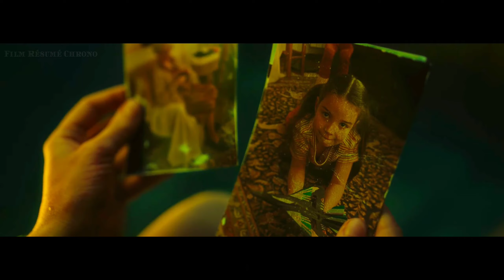Une femme enceinte est piégée dans un conteneur en pleine mer, sur le point d'accoucher toute seule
Mia, enceinte, est obligée de se battre pour sa vie alors qu'elle fuit une nation totalitaire détruite par la surpopulation et l'épuisement des ressources lorsqu'une forte tempête pousse par-dessus bord le conteneur dans lequel elle se cachait.  Mia donne naissance à une petite fille alors qu'elle est emprisonnée dans ce cercueil en métal, et elle doit vivre pour sauver son enfant.

Année du film: 2023
Genre: Film drame & Film thriller
Durée : 1h49 min
Pays: Espagne

Merci d'aimer 👍🧡 la vidéo et Bon visionnage😊 !!!

1. The videos have no negative impact on the original works because they have been modified as a whole.
3. The videos are transformative in nature.